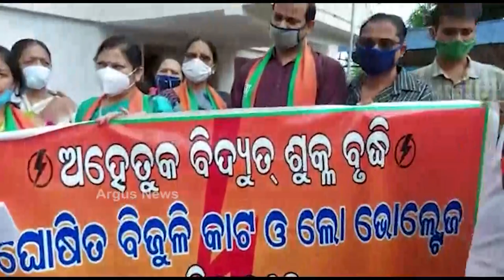ବିଜୁଳି ଦରଦାମ ବୃଦ୍ଧିକୁ ନେଇ ଜୟପୁର 'ସାଉଥ୍ କୋ' ଅଫିସ ଘେରାଉ କରିଛି ବିଜେପି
ବିଜୁଳି ଦରଦାମ ବୃଦ୍ଧିକୁ ନେଇ ଆଜି ବେଜିପି ପକ୍ଷରୁ କରୋପୁଟ ଜିଲ୍ଲା ଜୟପୁର 'ସାଉଥ୍ କୋ' ଅଫିସ ଘେରାଉ କରିଛି ବିଜେପି।